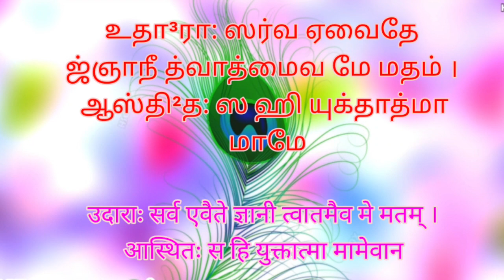தினம் ஒரு கீதை - 7.18